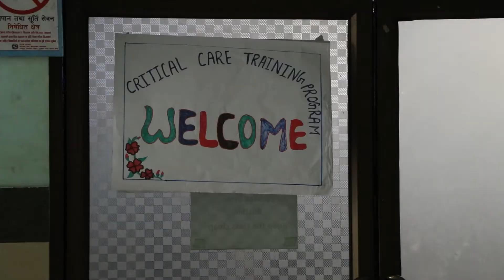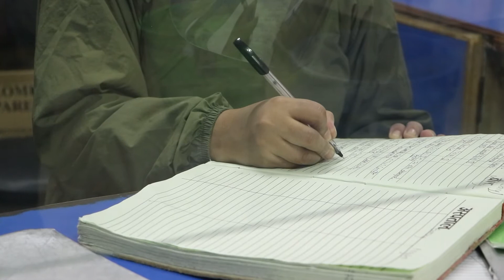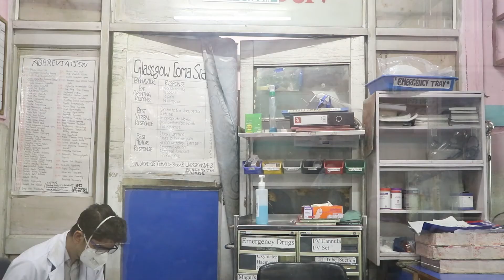| SHE IS THE STORY featuring RAMA PARIYAR |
रमा परियार बिगत ९ वर्षदेखि नर्सको भूमिकामा बिरामीहरुको सेवा गर्दै आइरहनुभएको छ । उनले कोभिड १९ को माहामारीको अवधिमा कार्यसम्पादन गर्दा कार्यक्षेत्रमा र परिवारमा भोग्नुभएको चुनौतिहरु र नर्सिङ पेशामा भएका समस्याहरुको विषयमा रहेर आफ्नो कथा सुनाउनु भएको छ ।
She is the Story को यस अंकमा रमा परियारकाे कथा सुन्नुहोस् ।